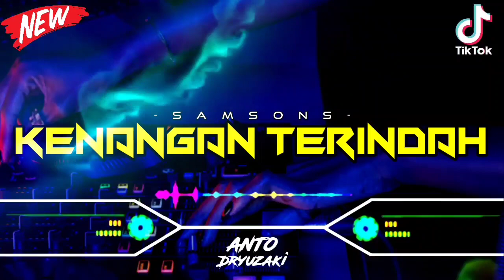DJ KENANGAN TERINDAH - SAMSONS‼️ VIRAL TIKTOK || FUNKOT VERSION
-REMIX PALEMBANG.
OT NADILA, OT PERMATA, OT LEGASI, OT SURYA MUSIC, OT DENISTA, OT PESONA, OT CABI, OT ARSA, OT GOLDEN STAR, OT STS, OT WIKA, OT R2, OT RALES KECE, OT SHANGRILA, OT ATLANTIC, OT INNOVA, OT SILIWANGI, OT SWAZA, OT SCORPION